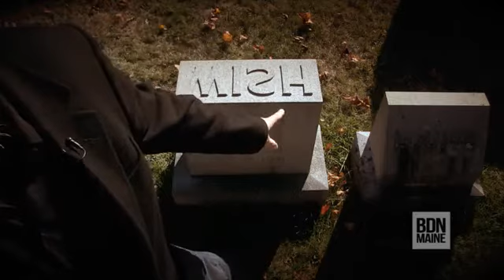This newspaper man is still ready to print 80 years after his death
Joseph Wish  buried in Portland’s Evergreen Cemetery  printed local newspapers for most of his life. His tombstone features his family name carved in relief and backwards on the top  like a printers’s block of type.